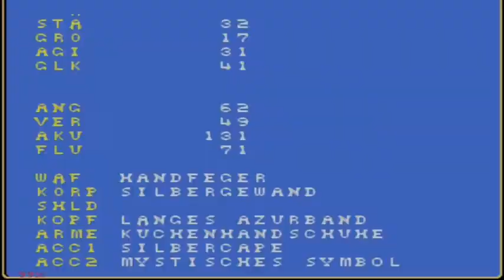Lets Play Tales of Phantasia (blind) #060 - Rückzug auf andere Art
Zimtblut vor 5 Monaten

Ehrlich gesagt, frage ich mich schon die ganze Zeit, was genau die Synchronsprecher gemacht haben, um diese Stöhngeräusche hervorzubringen. Einige der Sterberöchler klingen auch so, als hätte jemand nach sehr, sehr langer Zeit endlich einen Orgasmus gehabt.